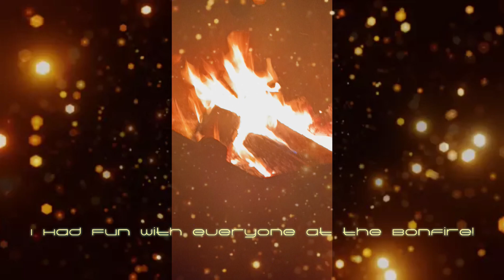My First Bonfire!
Credits:

[Free] Acoustic Guitar Type Beat Campfire (prod.toni0)

(FREE) Acoustic Guitar Type Beat - "Campfire" | Guitar

Melodic Type Beat - "Trouble '85" | Smooth Rap Beat | Chill Freestyle Trap Beat

My First Bonfire! XD